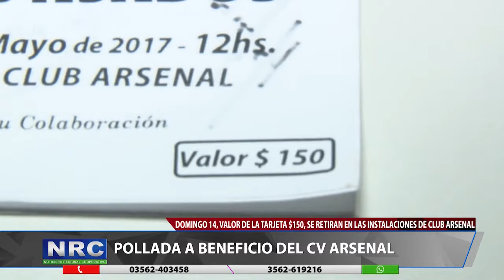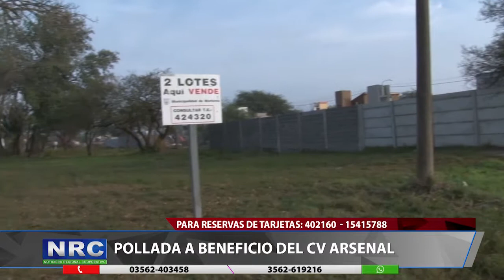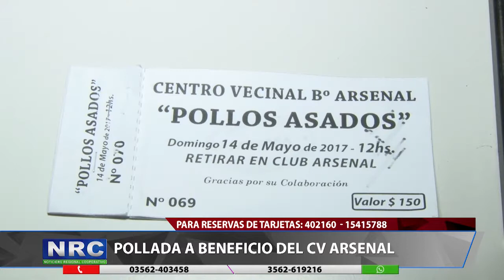POLLADA A BENEFICIO DEL CV ARSENAL.mp4